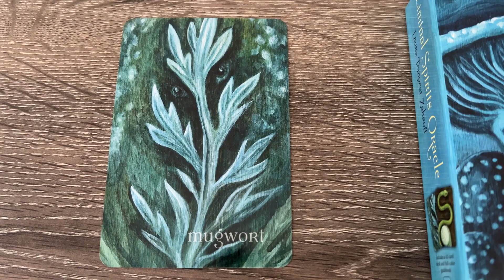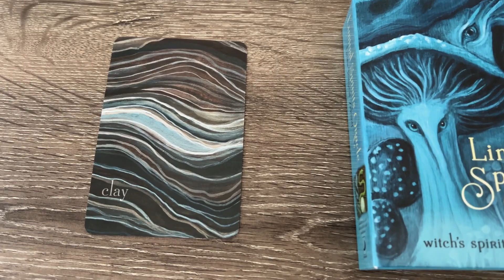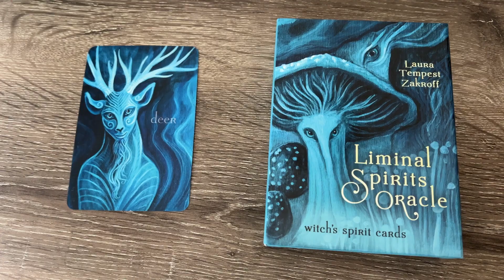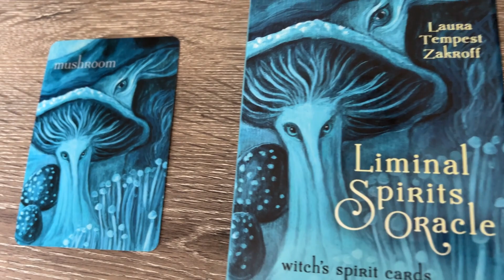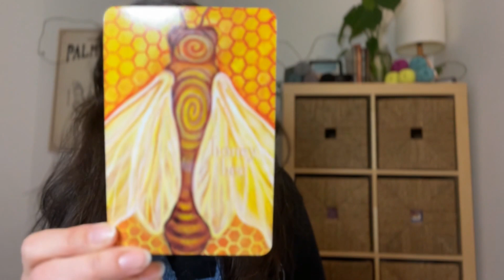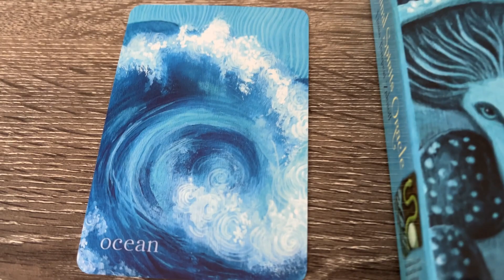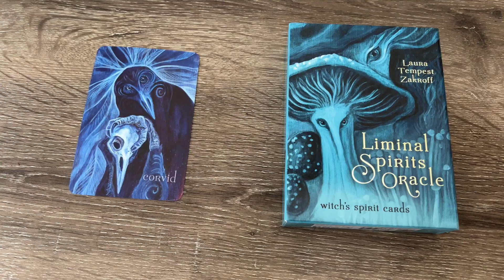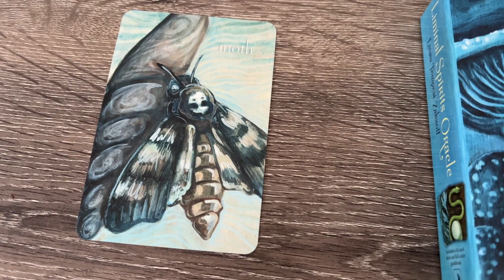March Horoscope for Knitters | Liminal Spiritual Oracle Deck | Knit Witches | A Card for Each Zodiac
Join Katie Rempe, designer of Light from Lantern Knitting Patterns and host of the Knit a Spell podcast, for March's Horoscope for Knitters using the Liminal Spirits Oracle Deck by Laura Tempest Zakroff - published by Llewelyn. Katie pulls a card for each sign of the zodiac to help advise each one on having their best month of knitting yet.

Let Katie know yours thoughts in the comments!
🌟 Timestamps for Zodiac Signs 🌟
00:09 Liminal Spirits Oracle Deck
00:43 Aries
01:19 Taurus
02:02 Gemini
02:45 Cancer
03:22 Leo
03:57 Virgo
04:35 Libra
05:09 Scorpio
05:46 Saggutarius
06:33 Capricorn
07:23 Aquarius
08:20 Pisces
RESOURCES